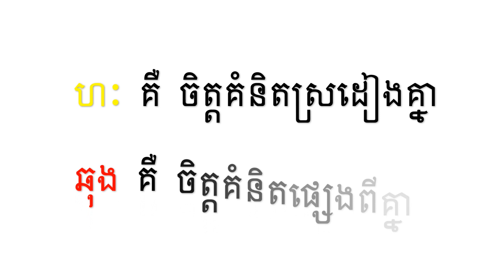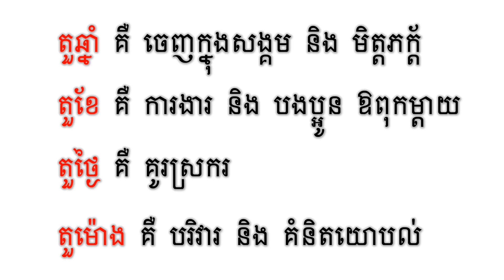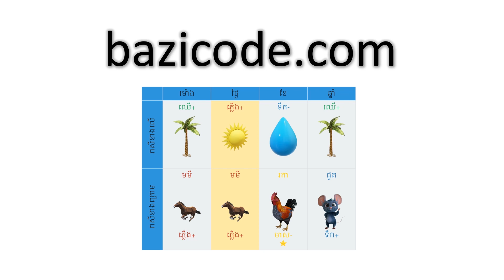ឆ្នាំគូរហៈ និង គូរឆុង ទាំង12 ជូត ឆ្លូវ ខាល ថោះ រោង ម្សាញ់ មមី មមែ វក រកា ច កុរ 12 animal signs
ការទស្សន៍ទាយរាសីចក្រចិនឆ្នាំ 2023 នេះគឺសម្រាប់អ្នកកើតឆ្នាំនាគ៖ 1916, 1928, 1940, 1952, 1964, 1976, 1988, 2000, 2012 ប្រសិនបើអ្នកកើតមុនថ្ងៃទី 4 ខែកុម្ភៈ នោះសញ្ញាហោរាសាស្រ្តរបស់អ្នកគឺទន្សាយ មិនមែននាគទេ

ឆ្នាំ 2023 គឺជាឆ្នាំទន្សាយទឹកខ្មៅរបស់ចិន។ ថ្ងៃដំបូងនៃឆ្នាំរាសីចក្រចិនឆ្នាំ 2023 គឺនៅថ្ងៃទី 4 ខែកុម្ភៈ ឆ្នាំ 2023។ កាលបរិច្ឆេទនេះគឺជាថ្ងៃដំបូងនៃខែខ្លានៅក្នុងប្រតិទិនហោរាសាស្រ្តចិន។ កាលបរិច្ឆេទនេះមិនមែនជាថ្ងៃចូលឆ្នាំចិនទេ ដែលជាថ្ងៃតាមច័ន្ទគតិនៃខែទី 1 តាមច័ន្ទគតិរបស់ចិន។ ពេលវេលាព្រះច័ន្ទថ្មីកំណត់កាលបរិច្ឆេទព្រះច័ន្ទថ្មី។ ពេលវេលាព្រះច័ន្ទថ្មីគឺនៅម៉ោង 4:53 ថ្ងៃទី 22 ខែមករាឆ្នាំ 2023 នៅក្នុងតំបន់ពេលវេលាប្រទេសចិន។ ដូច្នេះ​ថ្ងៃ​ចូល​ឆ្នាំ​ចិន​គឺ​ថ្ងៃ​ទី​២២ ខែ​មករា ឆ្នាំ​២០២៣។

នាគចិនគឺជាសត្វដែលមានរឿងព្រេងនិទាន។ វាជាសត្វបីប្រភេទ។ វាអាចរស់បាននៅលើដី ក្នុងទឹក និងនៅលើមេឃ។ វាជាសត្វអាថ៌កំបាំង ស្វាហាប់ អស្ចារ្យ និងឆ្លាតវៃ។ នាគអាចធ្វើដំណើរលើមេឃ និងឋានសួគ៌។ នាគគឺជាសត្វនៅស្ថានសួគ៌ ហើយវាជានិមិត្តរូបនៃអំណាច។

ទន្សាយ​ជា​សត្វ​ចិញ្ចឹម។ ពួកគេមានចិត្តល្អ រួសរាយរាក់ទាក់ ឆើតឆាយ ប្រយ័ត្នប្រយែង និងអភិរក្សនិយម។ យោងតាមធាតុទាំងប្រាំរបស់ចិន ទន្សាយគឺ យិន-ឈើ ដែលជាស្មៅ ផ្កា ស្លឹក ឬរុក្ខជាតិតូចៗ។ ការរួមបញ្ចូលគ្នានៃនាគ និងទន្សាយគឺជាទំនប់នៅលើភ្នំដែលហ៊ុំព័ទ្ធដោយស្មៅបៃតង។ នាគផ្តល់កន្លែងសម្រាប់ទន្សាយលេង។ ទន្សាយ​កែ​លម្អ​ទំនប់​នាគ។ ពួកគេមានផលប្រយោជន៍ទៅវិញទៅមក។

នាគស្ថិតនៅក្នុងក្រុមផែនដី។ ទន្សាយស្ថិតនៅក្នុងក្រុមឈើ។ ឈើតំណាងឱ្យអាជីពរបស់នាគ។ ទន្សាយនាំមកនូវឱកាសការងារដល់នាគ។ ផែនដីតំណាងឱ្យលុយរបស់ទន្សាយ។ នាគនាំសំណាងដល់ទន្សាយ។ នាគ និងទន្សាយ គឺជាដៃគូអាជីវកម្មដ៏ល្អ

ឆ្នាំ 2023 ជា​ឆ្នាំ​ទន្សាយ​យិន​ទឹក។ យិន-ទឹកមានទំនាក់ទំនងជាមួយភ្លៀង។ ផងដែរ ពណ៌នៃទឹកត្រូវបានផ្សារភ្ជាប់ជាមួយនឹងពណ៌ខ្មៅ។ ដូច្នេះឆ្នាំ 2023 គឺជាទន្សាយខ្មៅនៅក្នុងភ្លៀង។ ទឹកនៃឆ្នាំ 2023 ទាក់ទងនឹងប្រាក់របស់នាគ។ ឆ្នាំ 2023 នឹងនាំមកនូវប្រាក់ចំណូលល្អរបស់ នាគ ។

ឆ្នាំ 2023 គឺជាឆ្នាំនៃទន្សាយខ្មៅ។ អ្នក​កើត​ឆ្នាំ​រោង។ ខាង​ក្រោម​នេះ​គឺ​ជា​ការ​ទស្សន៍ទាយ​ឆ្នាំ​ទន្សាយ​ខ្មៅ សម្រាប់​អ្នក​កើត​ឆ្នាំ​រោង។

ពេល​នាគ​ជួប​ទន្សាយ ទន្សាយ​នាំ​ឱកាស​រកស៊ី​ដល់​នាគ។ ពួកគេមានប្រយោជន៍ដល់គ្នាទៅវិញទៅមក។

អាជីព
នាគស្ថិតនៅក្នុងក្រុមផែនដី។ ឈើតំណាងឱ្យអាជីពរបស់នាគ។ ទន្សាយគឺជាឈើយិន ដែលជាស្មៅ។ ទន្សាយនាំឱ្យអ្នកនូវបញ្ហាប្រឈមក្នុងអាជីពជាបណ្តើរៗដោយគ្មានសម្ពាធអ្វីទាំងអស់។

ការផ្លាស់ប្តូរការងារ
ទន្សាយគឺជាស្មៅ។ នោះមានន័យថាមានឱកាសការងារនៅជុំវិញអ្នក។ វា​ជា​ពេល​ល្អ​ដើម្បី​ស្វែង​រក​មុខ​តំណែង​ល្អ​ជាង​នេះ។ ប្រសិនបើអ្នកមានឱកាសសម្រាប់ការផ្សព្វផ្សាយការងារ នោះអ្នកគួរតែទទួលយកវា។ អ្នកនឹងបង្ហាញសមិទ្ធិផលរបស់អ្នកក្នុងអំឡុងពេលវដ្តនៃទន្សាយ។

ទ្រព្យសម្បត្តិ
ទឹកតំណាងឱ្យទ្រព្យសម្បត្តិរបស់នាគ។ នាគគឺជាអាងស្តុកទឹក។ នាគតែងតែត្រូវការទឹកបន្ថែម។ មិនមានទឹកនៅខាងក្នុងទន្សាយទេ។ នោះមានន័យថាអ្នកនឹងមិនផ្តោតលើព្រឹត្តិការណ៍នៃហិរញ្ញវត្ថុទេ។

អ្នកមានអាជីពល្អក្នុងអំឡុងពេលវដ្តនៃទន្សាយ។ ប្រាក់ចំណូលសំខាន់របស់អ្នកគឺប្រាក់ខែរបស់អ្នក។ ការងាររបស់អ្នកនឹងធ្វើឱ្យអ្នករវល់បន្តិច។ អ្នកប្រហែលជាមិនមានពេលវេលាដើម្បីវិនិយោគលុយរបស់អ្នកទេ។

ស្នេហា
នាគស្ថិតនៅក្នុងក្រុមឈើ។ ប្រសិនបើអ្នកជាស្ត្រីនៅលីវ នោះ ឈើ តំណាងឱ្យមិត្តប្រុស ឬប្តីរបស់អ្នក។ ទន្សាយស្ថិតនៅក្នុងក្រុមឈើ។ ទន្សាយត្រូវបានផ្សារភ្ជាប់ជាមួយនឹងស្លឹកនិងផ្កា។ ប្រសិនបើអ្នកចង់សាកល្បងទំនាក់ទំនង នោះអ្នកអាចទៅរកវាបាន។ ឧទ្យាន ព្រៃឈើ សួនរុក្ខសាស្ត្រ សួនផ្កា និងបណ្តុះកូន គឺជាកន្លែងដ៏ល្អសម្រាប់ជួបមនុស្សដែលអ្នកកោតសរសើរ។

ប្រសិនបើអ្នកជាបុរសនោះ Water តំណាងឱ្យមិត្តស្រីឬប្រពន្ធរបស់អ្នក។ មិនមានទឹកនៅខាងក្នុងទន្សាយទេ។ ប៉ុន្តែទន្សាយគឺជាតារារ៉ូមែនទិក។ អ្នកនៅតែមានឱកាសស្វែងរកនារីដែលអ្នកស្រលាញ់។ ជាញឹកញយ អ្នក​អាច​ចេញ​ក្រៅ​ទៅ​ឆ្នេរ មាត់​បឹង អាង​ហែល​ទឹក មាត់ទន្លេ អាងចិញ្ចឹមត្រី និង​សួន​ច្បារ​ដើម្បី​ជួប​មនុស្ស​ស្រី។

រង្វង់សង្គម
ទាំង នាគ និង ទន្សាយ មាន ឈើដក ។ ពួកគេទាំងពីរស្ថិតនៅក្នុងបណ្តាញតែមួយ។ សកម្មភាពសង្គមរបស់អ្នកជាមួយមិត្តរួមការងារ មិត្តភក្តិ និងមិត្តភក្តិនឹងកើនឡើង។

ឈ្លោះប្រកែកគ្នា
ទន្សាយមានចរិតស្លូតបូត។ នាគ​និង​ទន្សាយ​គួរ​តែ​អាច​ចុះ​សម្រុង​គ្នា​បាន​ល្អ។ ប្រសិនបើអ្នកមានវិវាទ ការឈ្លោះប្រកែកគ្នា ឬប្តឹងផ្តល់ជាមួយនរណាម្នាក់ នោះអ្នកអាចនឹងបាត់បង់ករណីនេះ។ នេះ​ក៏​ព្រោះ​តែ​ទន្សាយ​ដឹង​និង​យល់​ពី​នាគ​ផង​ដែរ។ វា​ជា​គំនិត​ល្អ​មួយ​ដែល​អ្នក​ទាំង​ពីរ​អាច​ឈប់​សម្រាក​ដើម្បី​សន្តិភាព​បាន​ឆាប់​តាម​ដែល​អាច​ធ្វើ​ទៅ​បាន​។

សុខភាព
នាគមាន យានផែនដី យិនឈើ និងទឹកយិន។ ទន្សាយ​មាន​តែ​យិន​ឈើ។ ទឹក​ជា​ធាតុ​មាតា​នៃ​ឈើ​យិន។ យិន​វូដ​មាន​កម្លាំង​ខ្លាំង​បន្តិច​ដែល​អាច​ធ្វើ​ឱ្យ​ផែនដី​យ៉ាង​ឈឺចាប់។ ក្នុងករណីនេះអ្នកត្រូវយកចិត្តទុកដាក់លើក្រពះនិងប្រព័ន្ធរំលាយអាហាររបស់អ្នក។

ប្រសិនបើអ្នកមាន ឈើ ច្រើនពេកនៅក្នុងតារាងកំណើតរបស់អ្នក នោះអ្នកត្រូវយកចិត្តទុកដាក់លើថ្លើម និងប្រព័ន្ធសរសៃប្រសាទរបស់អ្នក។

សំណាងទូទៅ
ទន្សាយនាំមកជូនអ្នកនូវឱកាសការងារ និងសំណាងល្អ។ ធ្វើ​ឱ្យ​អស់​ពី​សមត្ថភាព​ក្នុង​ឱកាស​មាស​នេះ។